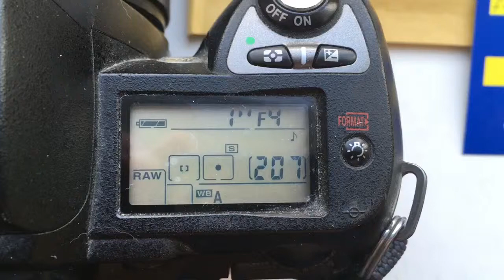For Chun-Yao Shih #2.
Programmable chip dandelion Nikon for Laowa LW-FX Wide macro 15mm/f4.0-32